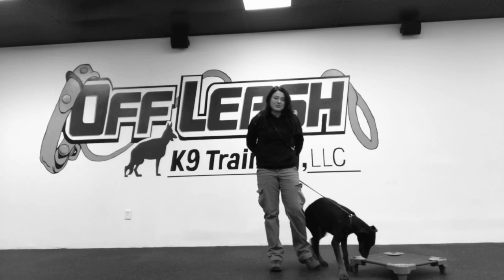Doberman , 7 Months, Bazuka | Doberman Dog Training | Off Leash K9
Watch Bazuka's amazing transformation!